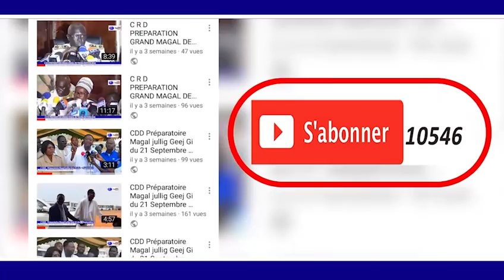MARCHE 1er SAFAR 1440 H a DIOURBEL 2018 ITV SERIGNE MODOU MBENDE FALL